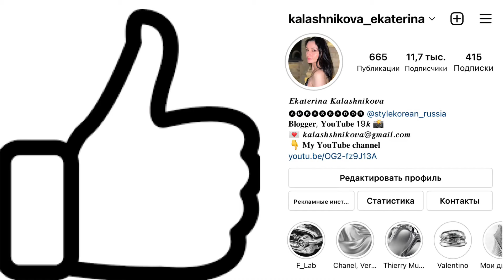МОДНЫЕ ПУХОВИКИ ОСЕНЬ-ЗИМА 2021-2022 ГОД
Милые девушки, в этом видео пойдет речь о актуальных пуховиках 2022, которые будут в моде еще не один сезон.